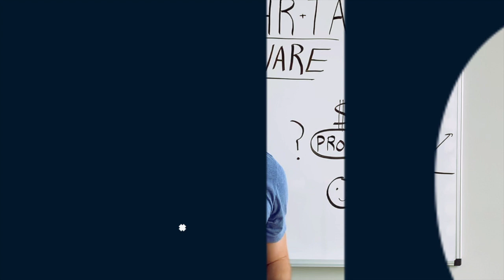Tim Proehm Full Interview